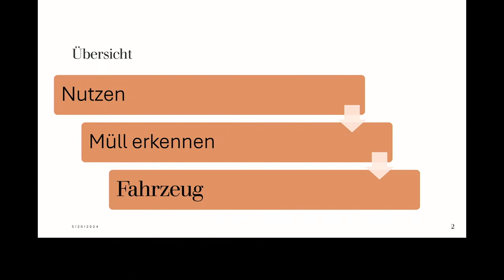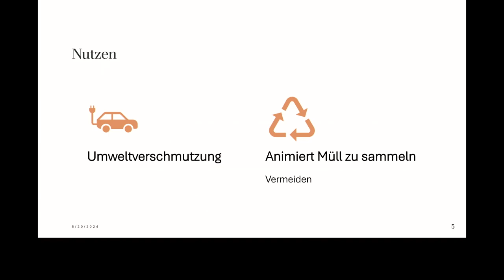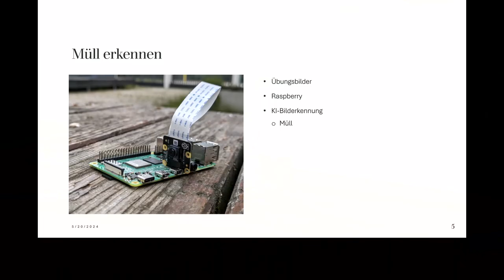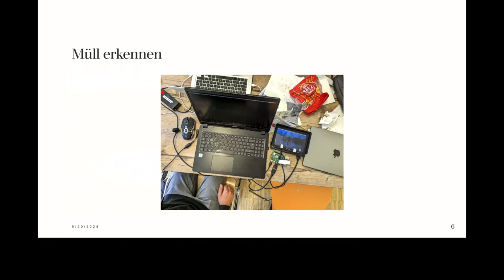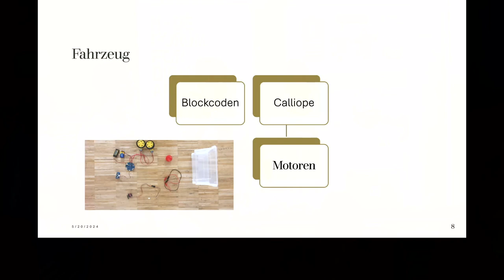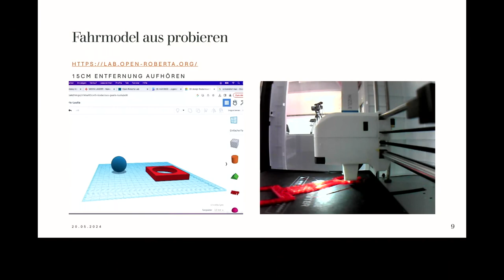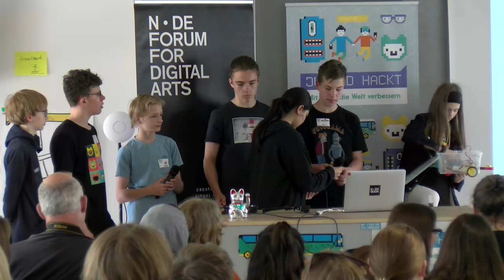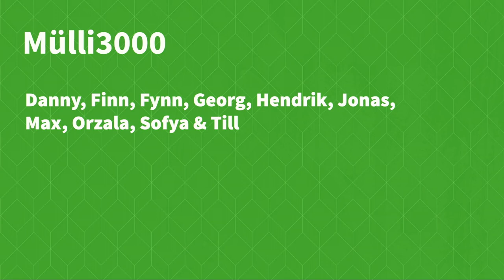Mülli3000 | Jugend hackt Frankfurt am Main 2024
Der Mülli3000 ist ein Roboter, der eigenständig rumfährt, mit einer Kamera Müll erkennt und mit Greifarmen einsammelt. Hendrik, Till und Finn kümmern sich darum, dass der Roboter sehen und erkennen kann. Max, Orzala, Fynn, Sofya, Danny, Jonas und Georg bauen Mülli zusammen und arbeiten an seiner Motorsteuerung.

Hendrik
Till
Finn
Max
Orzala
Flynn
Sofya
Danny
Jonas
Georg